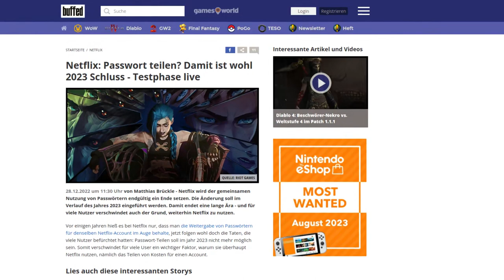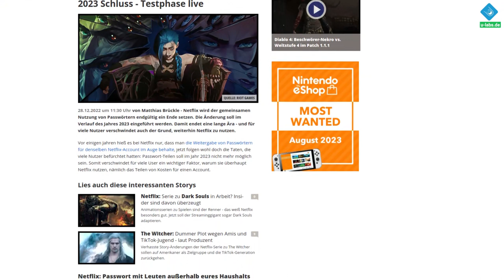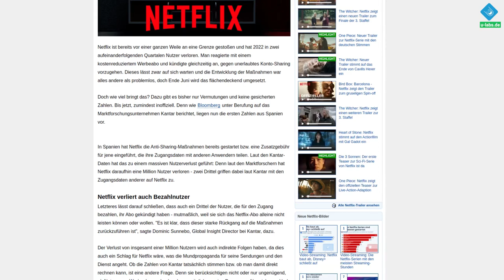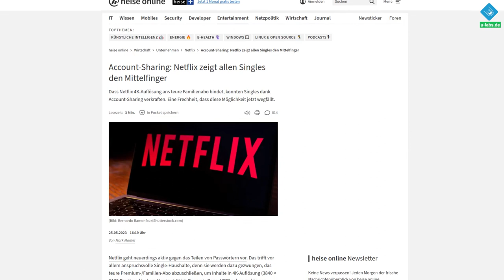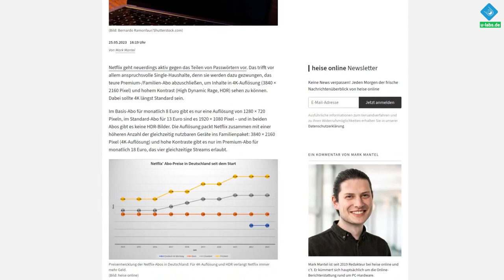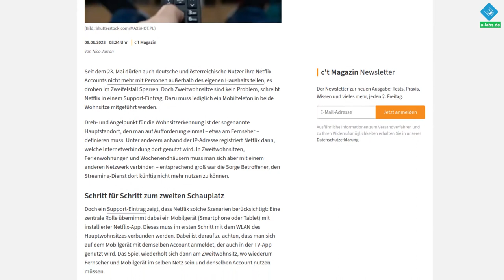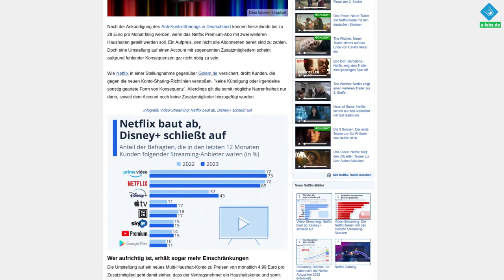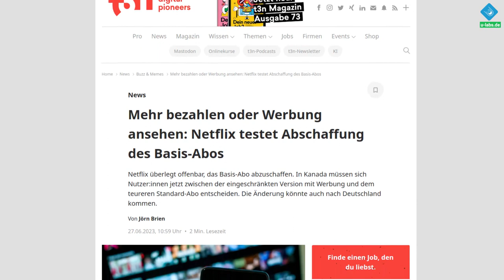Von wegen Anti Account-Sharing: So hat Netflix uns veräppelt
Netflix kündigte Jahrelang an, hart gegen geteilte Konten ("Account-Sharing") vorzugehen. Nun sieht die Sache anders aus, was der Streaming-Riese jedoch nicht an die große Glocke hängt. Hier erfährst du den aktuellen Stand zum gemeinsamen Nutzen eines Netflix-Accounts

=== Inhalt ===
00:00 Chronologie: Was bisher passiert ist zusammengefasst
02:05 Netflix informiert Deutsche Kunden - geteilte Konten kosten nun extra
04:22 Was bei unerlaubtem Account-Sharing droht & Verschlechterungen
06:07 Hat Netflix mit den neuen Maßnahmen Erfolg?
06:57 Fazit: Netflix und der zahnlose Tiger